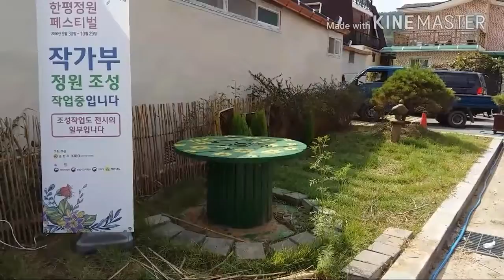작가부정원 조성중